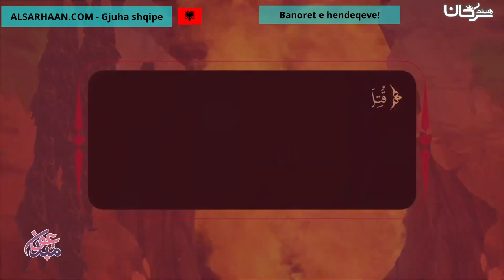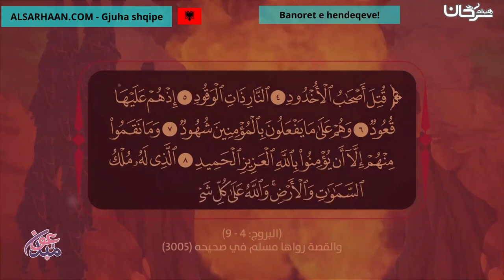Banoret E Hendeqeve! أصحاب الأخدود!